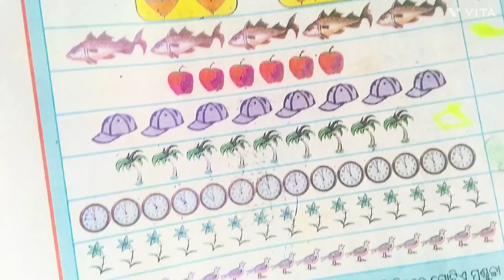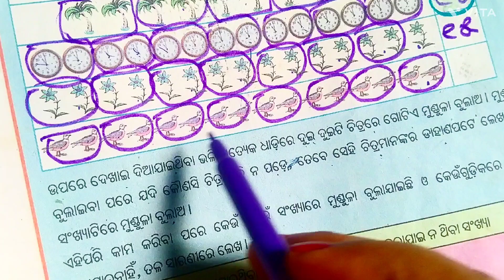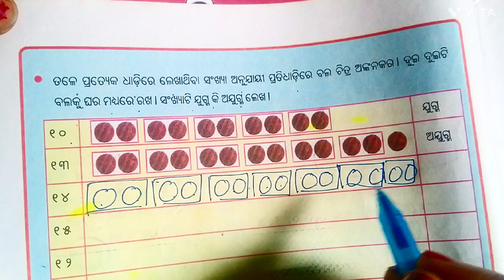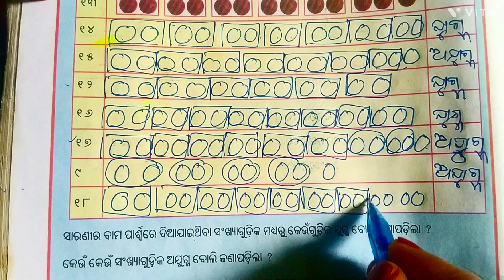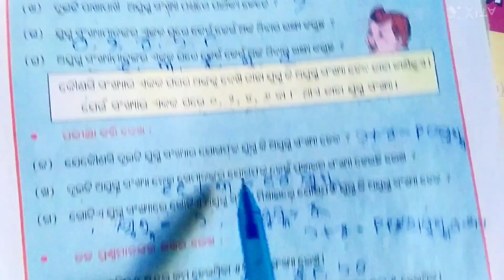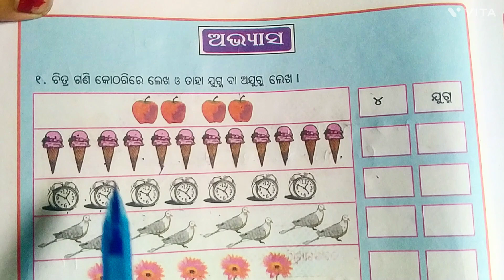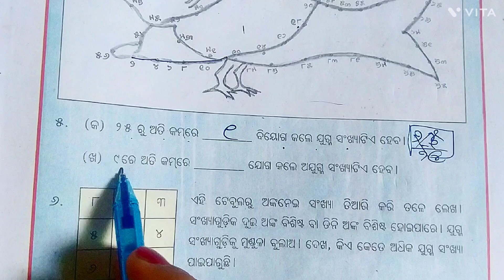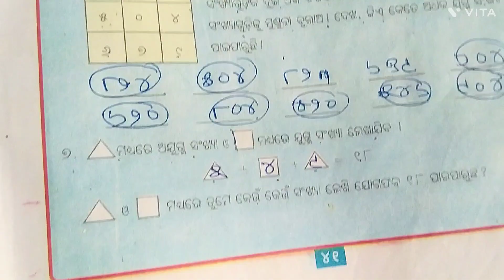3 class math, chapter --6,odia medium//patha -6 trutiya sreni ganita, ଯୋଡ ଓ ବେଯୋଡ଼ ସଂଖ୍ୟା, odia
odia medium three class mathematics exercise 6 joda o bejoda question answers. odia medium study.
trutiya sreni ganita patha -6 prasna utter, odia medium study.